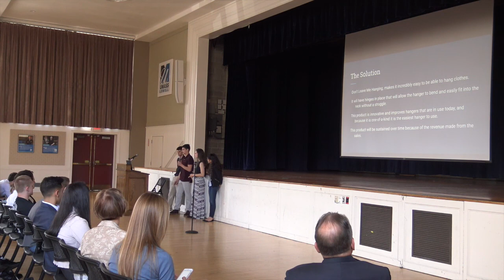DifferenceMaker Seminar: 2017 Pitches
To wrap up the Spring 2017 semester, our MSB DifferenceMaker Seminar students got the chance to pitch their ideas and win some funding, all MC'd by Steve Tello, Senior Associate Vice Chancellor of Entrepreneurship and Economic Development here are UMass Lowell.